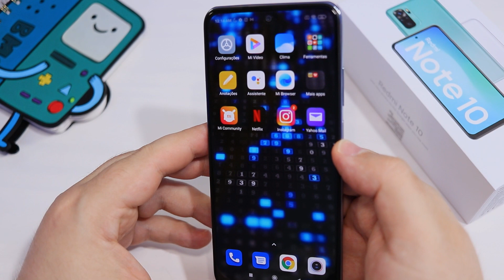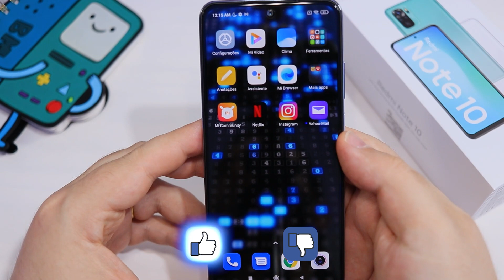Redmi Note 10 - 5 Pontos Positivos a se Considerar! [Opinião]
E chegou a hora da gente conhecer os 5 pontos positivos do Redmi Note 10 a se considerar na hora da compra!
Trazendo dentro de sua carcaça o Snapdragon 678, uma tela AMOLED de 6,43" e som estéreo, o Redmi Note 10 está bem ajustado e com um excelente custo-benefício!
Vem comigo nesse vídeo descobrir quais são os 5 pontos positivos, na minha opinião, a se considerar na hora de comprar seu Redmi Note 10!

Para Comprar no Brasil:

📌Assine a Amazon Prime por R$ 9,90/mês
📌Smartphones Xiaomi (Amazon)
📌Smartphones Samsung (Amazon)
📌Smartphones Motorola (Amazon)
📌Smartphones LG (Amazon)
📌Smartphones Asus (Amazon)
📌Smartphones Apple (Amazon)
📌Smartphones Huawei (Amazon)
📌Celulares/Smartphones em até 10X (Amazon)
📌Fones de Ouvido (Amazon)
📌Smartwaches e Smartbands (Amazon)
📌Livros (Amazon)
📌Carregadores Vários Modelos (Amazon)
📌Power Banks (Amazon)
📌Qualquer Produto (Amazon)

Equipamento da Gravação:

Microfone de Lapela Sony ECM-CS3